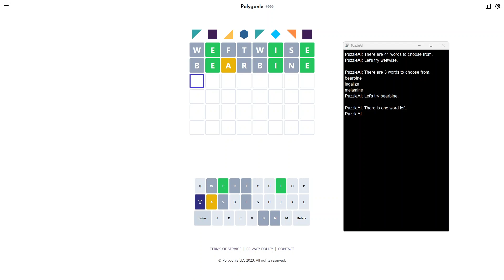Solve Daily Polygonle Puzzle #663 (Hard Mode): 5/24/2024 (ASMR)